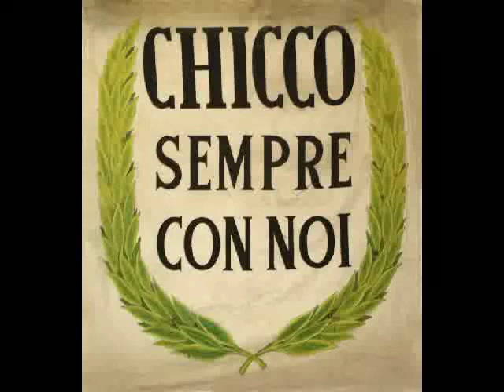"Chicco sempre con noi" BOYS 1979